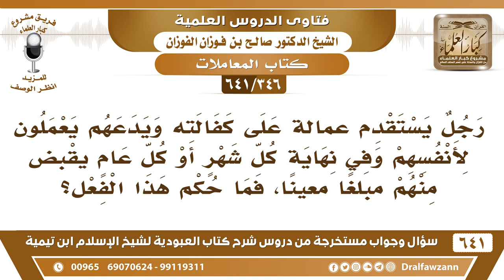[346 /641] رجل يستقدم عمالة على كفالته ويدعهم يعملون وفي نهاية كل فترة يقبض منهم مبلغا معينا؟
[346 /641] السؤال: رجل يستقدم عماله على كفالته ويدعهم يعملون لأنفسهم وفي نهاية كل شهرٍ أو كل عامٍ يقبض منهم مبلغا معينا، فما حكم هذا الفعل؟
 الجواب: هذا ممنوع، شرعًا ونظامًا، صدر فيه قرار من هيئة كبار العلماء من زمان أن هذا لا يجوز، أنت استقدمتهم للعمل عندك برواتب، فإن كان ما عندك عمل لا تستقدم، ولا تتركهم يعملون عند الناس وتأخذ تعبهم أنت وتعطيهم بعضه، هذا لا يجوز.
 السائل: يقول وكذلك رجل يستخرج الفيز ثم يبيعها على الناس؟
 الجواب: ما يجوز هذا، هذا يخالف نظام الدولة، الدولة ما تسمح بالفيز إلا لمن هو محتاج للعُمال ولا تعطيها لمن يتاجرون بها، كل هذا ما يجوز.
للاشتراك في قناة الشيخ صالح الفوزان
أسئلة وأجوبة من شرح كتاب العبودية ( 641 ) مقطع

للاستفسار والإقتراحات والدعم
رئيس الفريق
لمشروع كبار العلماء